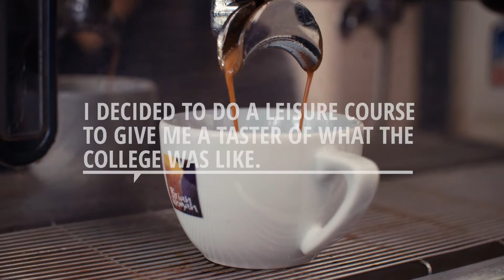Leisure & Hobby at City of Bristol College